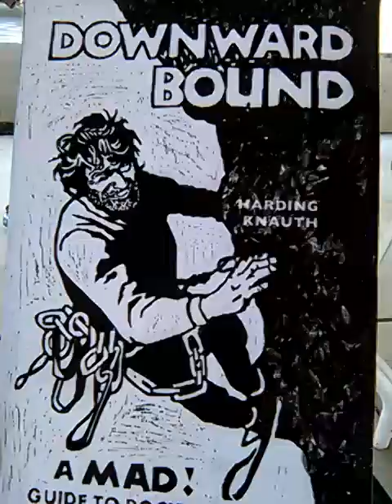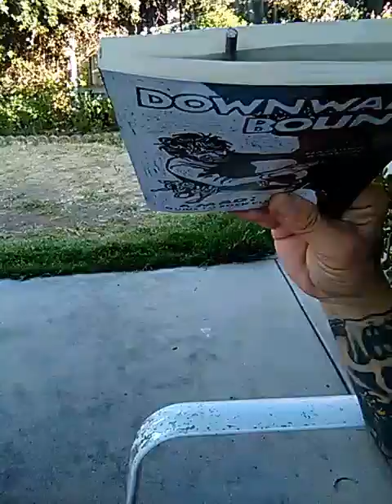Doing Down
A self examination...